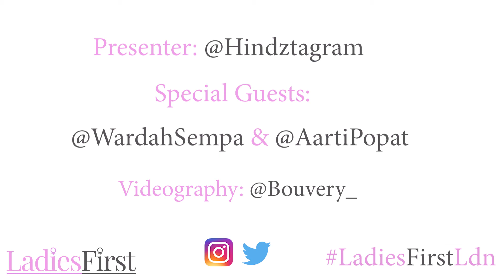Ladies First Episode 1 [Trailer]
Presenter: @Hindztagram

Special Guests: @wardahsempa & @Aartipopat

Soundtrack: Shawty ft Lochei - Let's Go